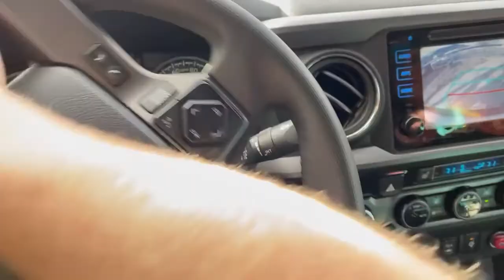SHED HUNTING - TWO ROCKY MOUNTAIN SHEEP SKULLS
The Vlog of us heading out for a single shed and finding something cooler.